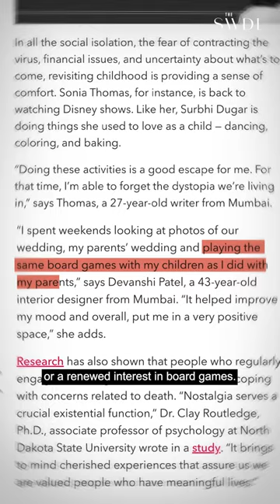Is the Trend of Re-releasing Old Films Driven by Nostalgia or a Lack of Bankable Content?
Theatre chains across India have begun re-releasing classic hit films much more frequently than before. What’s behind the trend?

Credits:
Edit & Motion Graphics: Vibhav Saraf
Scriptwriter: Devrupa Rakshit
Voiceover: Bavana Gone
Visual Researcher: Sharyu Raj